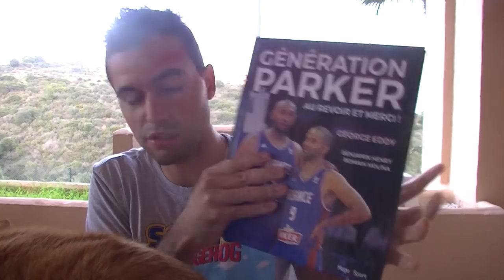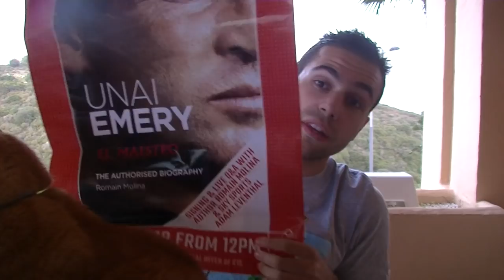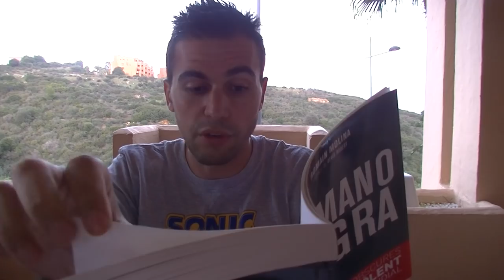Présentation de mon nouveau livre La Mano Negra + conférences/rencontre à Paris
Mon cinquième livre sort ce jeudi 15 novembre ! J'ai hâte de le partager et écouter/lire vos retours !

Pour se procurer la Mano Negra :

- Version électronique par Amazon

Pour les conférences/rencontre :

- Mercredi 21 novembre à partir de 19h30 à la Librairie des Batignolles

- Jeudi 22 novembre dans les locaux de Hugo & Cie à partir de 18h30.

Pour ceux voulant lire la chronique des Cahiers du Football sur le livre et se faire un meilleur avis, c'est